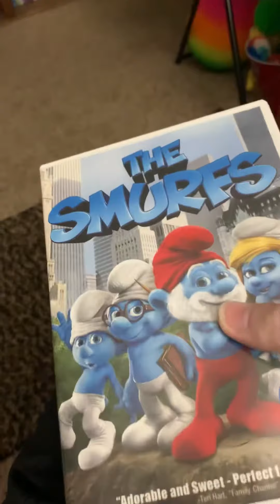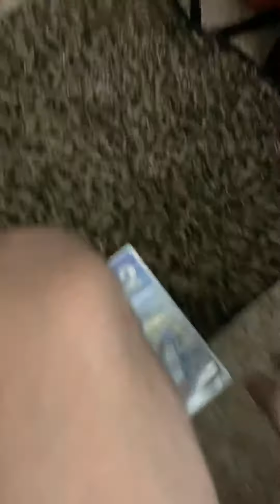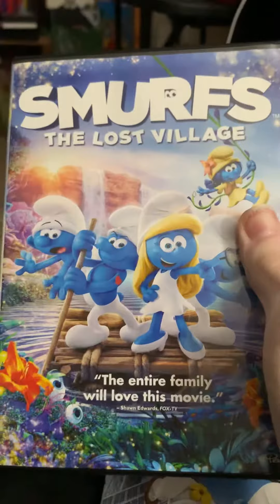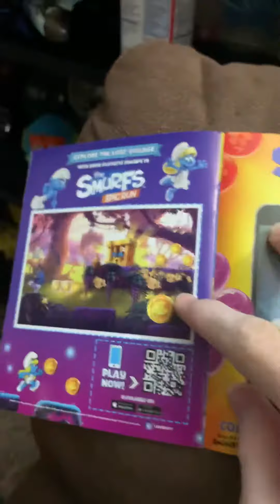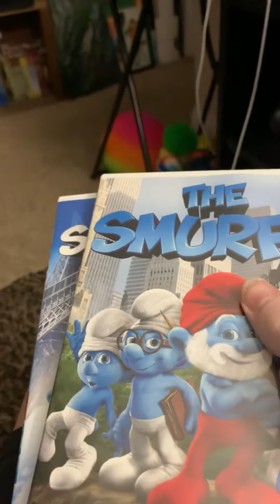My smurfs dvd collection